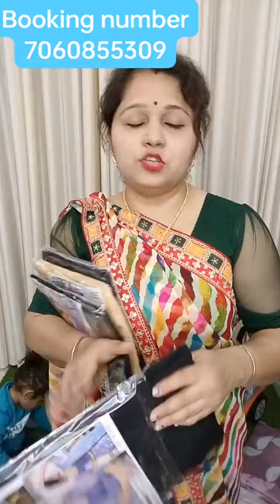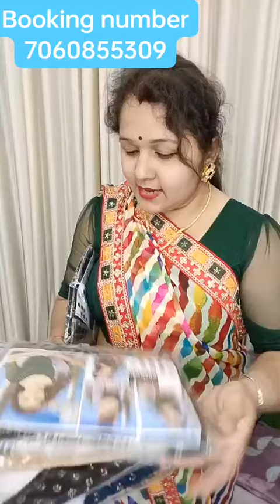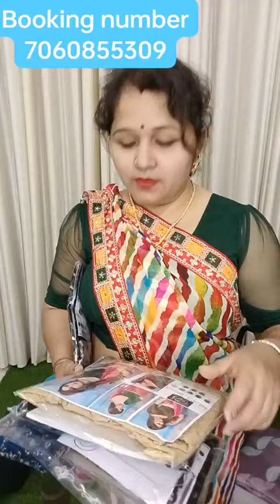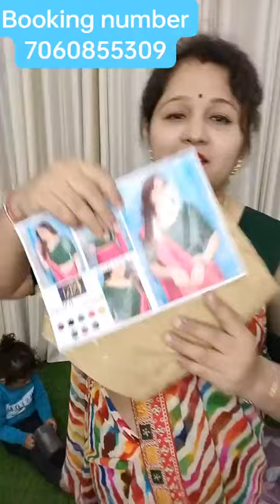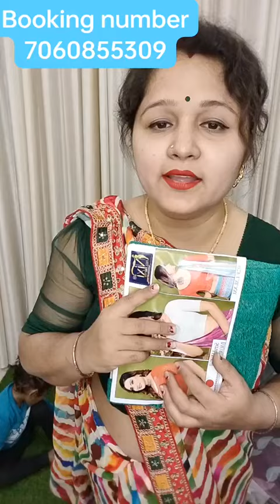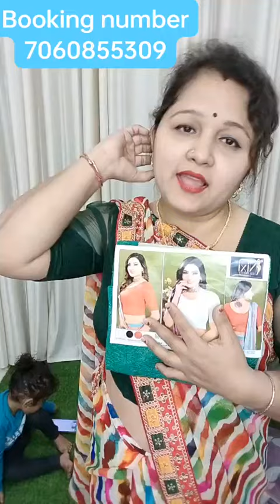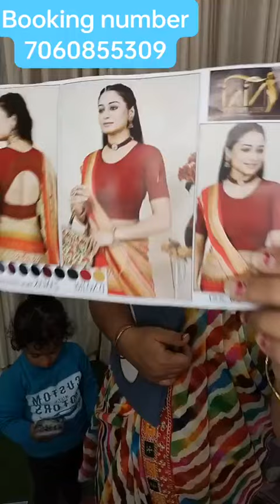PURE DOLA SAREE WITH MEENA KARI WITH SABSE SASTA PRICE PRICE AISA NA JANE KASIA